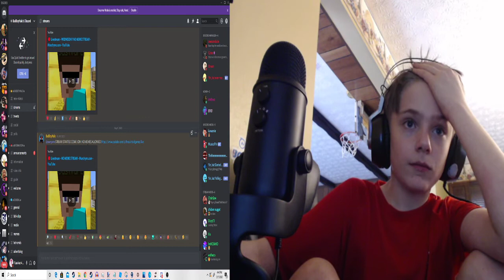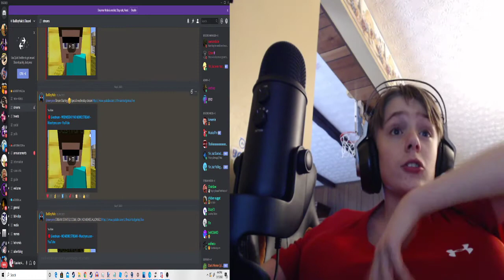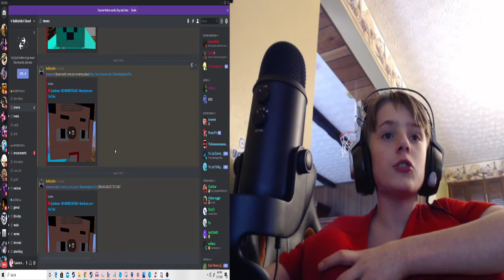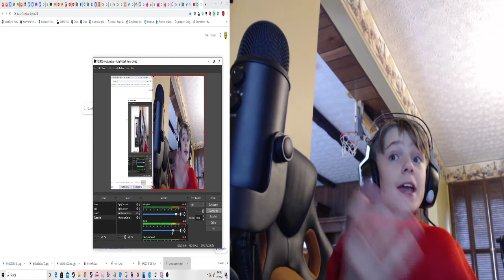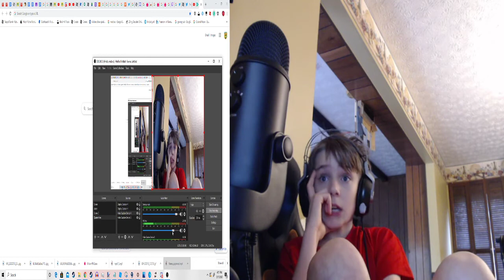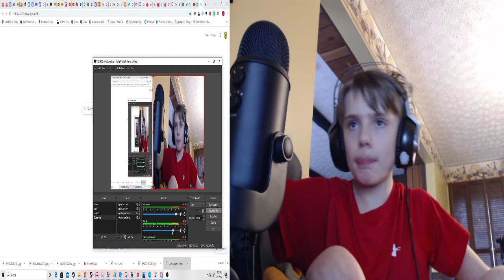An announcement for skeppy viewers and BBH viewers.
I'm going to upload my first official video that isn't like this style anymore. But this is to clear up with the skeppy fans and the BBH fans about what's going on with bbh and how the skeppy fans are treating him like dirt.